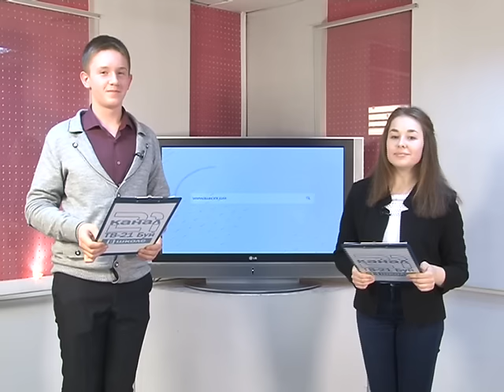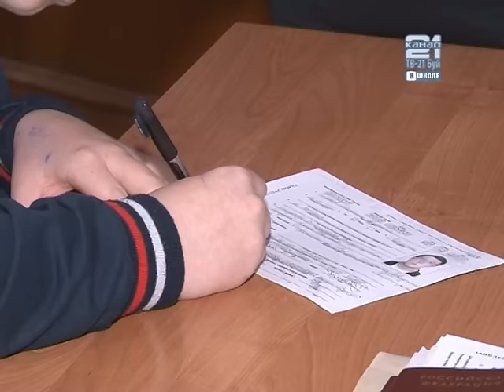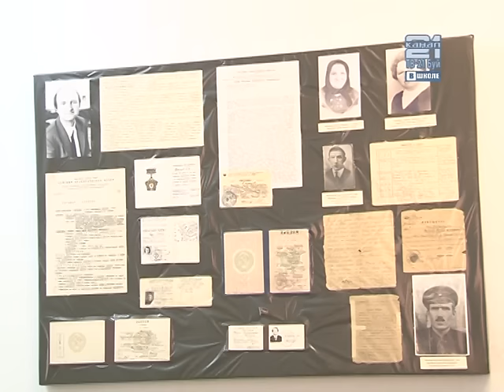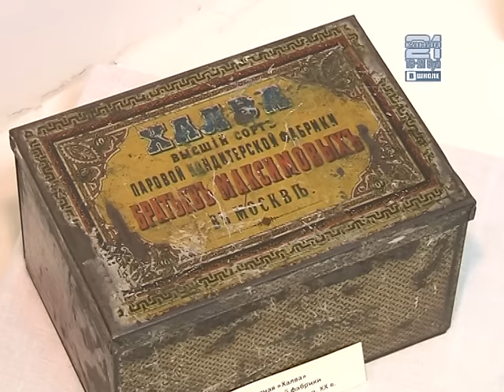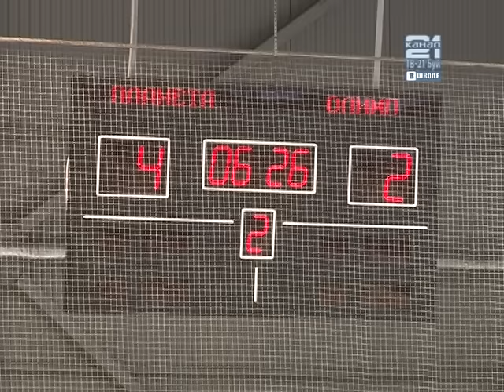"ВШколе". Выпуск от 21.12. 2015 г.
1) Торжественное вручение паспортов.
2) Конкурс "Урок в музее".
3) Творческая встреча классов флейт и духовых инструментов.
4) Олимпиада для студентов БТЖТ и помощников машиниста.
5) Профилактическая акция ГИБДД.
6) Турнир "Мини-футбол - в школу".
7) Хоккейный турнир "Регион-Центр Золотое кольцо"